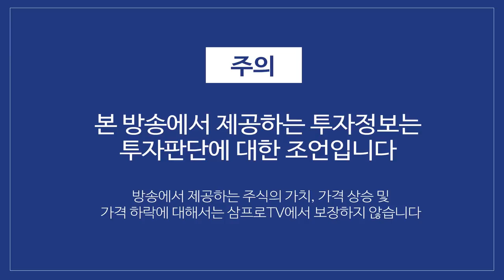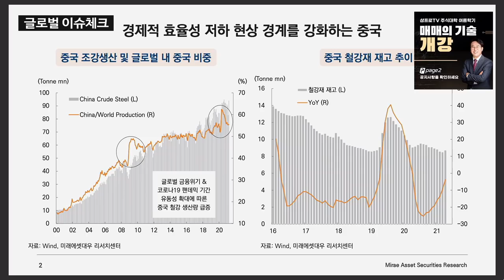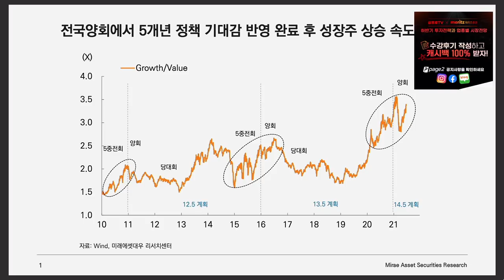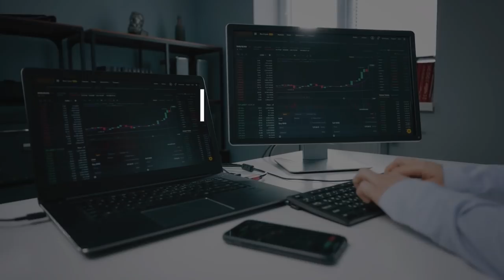[글로벌 이슈체크] 중국은 소비재 중심으로 밸런스 있게? f.미래에셋증권 한정숙 선임연구위원